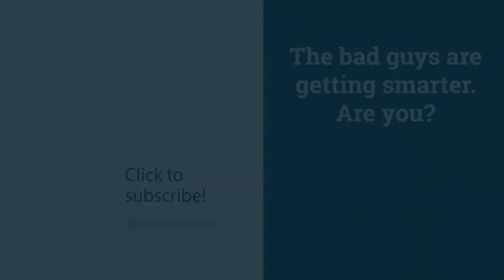Cybersecurity careers: How to stand out, get hired and make more money | Cyber Work Podcast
How can you stand out from the crowd when applying for your dream cybersecurity job, and how much should you make? Karl Sharman, a cybersecurity staffing and recruiting pro at BeecherMadden, answers those questions and more on today's episode. Learn how to get your foot in the door, how organizations can avoid writing Magical Unicorn Candidate job descriptions, and why the cybersecurity career landscape is closer to a diamond than a pyramid in shape.

Karl Sharman is a former Head of Recruitment in Football (Soccer) that assisted in selling £1 million worth of talent for a variety of clubs. Since switching to cybersecurity recruitment in 2017, Karl is now the North America Practice Leader for prominent cybersecurity recruitment company, BeecherMadden. With 10 years of recruitment experience, he helps organizations identify, acquire and retain talent in the cybersecurity and risk management sector across North America. He consults the industry on career paths, salary benchmarking, talent pools, and recruitment and retaining strategies. Karl was featured in the top 1% of Search & Staffing Professionals globally by LinkedIn, and BeecherMadden won security recruitment company of the year for 2019.